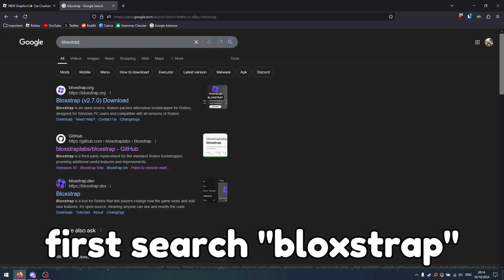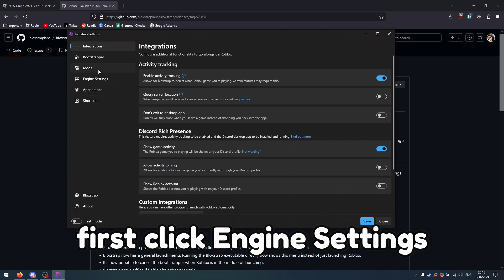(NO LONGER WORKING) How To Get The Old Roblox Topbar Interface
Roblox has launched their new topbar interface; however, some people like or hate it.

Subs ► 8,741